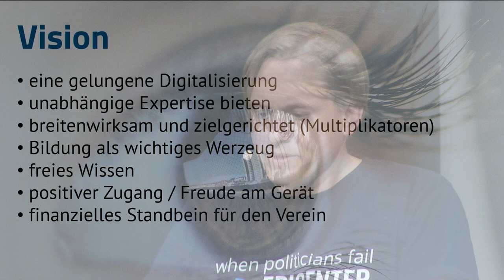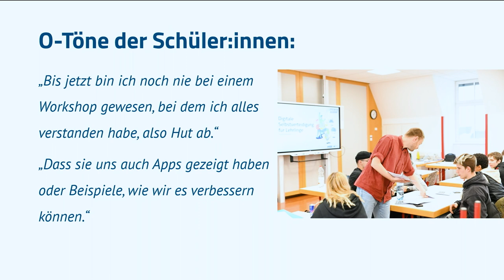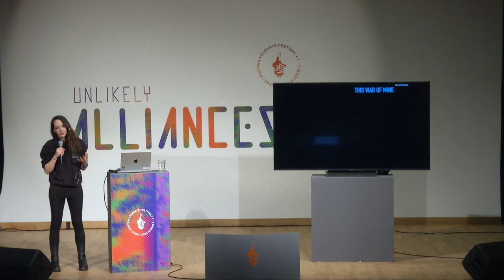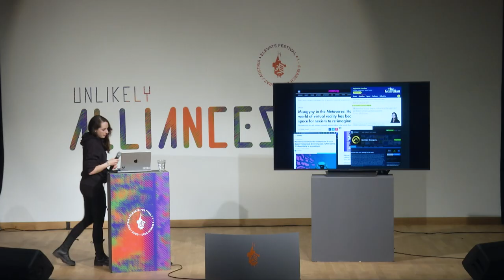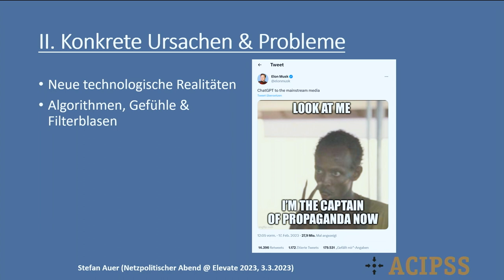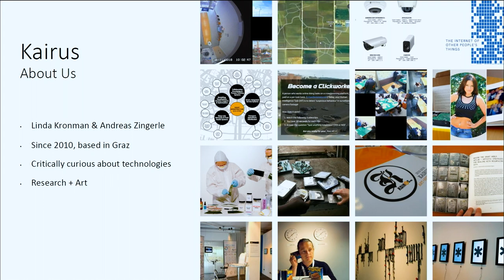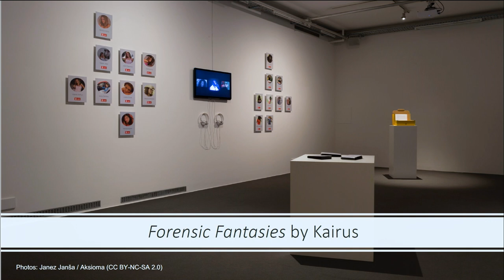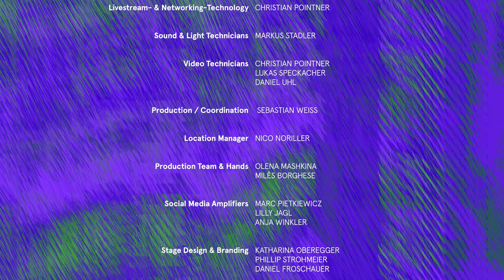Netzpolitischer Abend - Elevate Festival 2023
Der Netzpolitische Abend greift seit 2015 aktuell relevante netzpolitische Themen auf, schafft Bewusstsein für zukünftige technologische und gesellschaftliche Entwicklungen, und ordnet diese in kurzweiliger und unterhaltsamer Form ein. Das Publikum kann sich mit Fragen und Kommentaren einbringen und am Anschluss in lockerer Atmosphäre mit den Speaker:innen weiter diskutieren.

Durch Initiative von Spektral epicenter.works findet dieser im Rahmen des ELEVATE zum bereits 2. Mal in Graz statt.

Talks & Speaker:innen:

Daniel Lohninger (epicenter.works) ›› "Digitale Selbstverteidigung - Die Vision vom Bildungsprojekt der NGO epicenter.works"
Die NGO epicenter.works die sich für Grund- und Freiheitsrechte einsetzt hat ein Bildungsprojekt gestartet. Innerhalb eines Jahres wurden OER (Open Educational Resources) Bildungsmaterialien in form eines webbasierten E-Learnings erstellt, ein Train-The-Trainers Programm aufgesetzt, Trainer:innen ausgebildet und ein Workshopangebot entwickelt, dass zielgruppengerecht Schüler:innen an Berufsschulen erreicht. Wie das bereits jetzt für viele darüber hinaus nutzbar ist und was die Vision dahinter ist, wird vorgestellt.

Johanna Pirker (TU Graz) ›› "Chancengerechte und Faire Digitalisierung"
Neue (oder alte) Technologien wie Virtual Reality Erfahrungen, Virtuelle Welten, Metaverse Konzepte und auch Videospiele bieten viele Möglichkeiten, aber auch potentielle Schwierigkeiten. In diesem Talk möchte Johanna Pirker über unterschiedliche Themen zum Nachdenken anregen.

Stefan Auer (ACIPSS) ›› "Desinformationswelten – Zum Ende der geteilten Wahrheiten"
Das komplexe Zusammenspiel technologischer Entwicklungen, politischer Entscheidungen und gesellschaftlicher Veränderungen in den letzten Jahrzehnten hat unsere medial vermittelte Weltwahrnehmung massiv verändert. Unsere medialen Räume sind geprägt durch Aufmerksamkeitskämpfe, Informationsüberlastung, Falsch- & Fehlinformationen, Desinformationskampagnen, einer zunehmenden emotionalisierten & moralisierten Debattenkultur und Schlagwörtern wie z. B. Propaganda, Fake News, „Lügenpresse“ und Framing. Wir erleben gegenwärtig das Zerbrechen unseres gemeinsamen Diskursraumes, dessen Existenz für den Bestand liberaler Demokratien unabdingbar ist.
Wie konnte es so weit kommen? Was sind die fundamentalen, zum Teil oftmals übersehenentechnologischen, gesellschaftlichen und auch evolutionsbiologischen Ursachen dahinter? Was sind die unbequemen Wahrheiten, denen wir uns bei der Analyse des Status quo und der möglichen Zukunft stellen müssen? Was kann das politisch mündige Individuum tun, um seine intellektuelle Selbstverteidigung zu stärken und dadurch weiterhin in der Lage zu sein, zu unterscheiden zwischen Fakten, Lügen & Meinungen.

KairUs (Linda Kronman und Andreas Zingerle) ›› "Daten sortieren - künstlerische Zugänge zu Datensätzen und Archiven"
In ihrem Vortrag stellt das Künstlerduo KairUs eine Auswahl von Projekten vor, bei denen sie künstlerisch mit verschiedenen Datensätzen gearbeitet haben. Sie geben Einblicke: in die kritische Arbeit mit gefundenem Filmmaterial von Festplatten aus Elektroschrott in Ghana, wie ein Archiv von betrügerischen Webseiten zu einem Kunstwerk wurde, und erörtern künstlerische Forschung, die ein tiefes Eintauchen in die Annotationspraktiken von Datensätzen für maschinelles Lernen erforderte. Mit unterschiedlichen Ansätzen - Wiederherstellung, Visualisierung und Annotation von Daten - reflektiert dieser Vortrag darüber, wie die Schaffung von Kunstwerken ihre Sichtweise auf Daten und ihren Umgang mit Datensätzen und Archiven geprägt haben.

Moderation: Reni Hofmüller (esc medien kunst labor)
Reni Hofmüller konzentriert sich auf Kunst in technologischen Zusammenhängen und geht den Beziehungen zwischen Kunst, Technologie und Gesellschaft auf den Grund. Sie wird in ihrer unnachahmlichen Art durch diesen Netzpolitischen Abend führen.